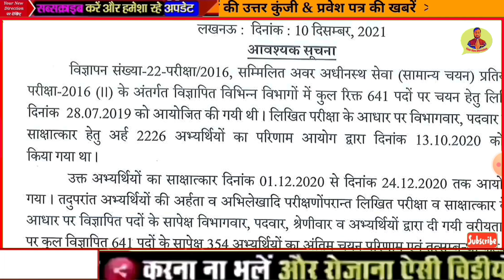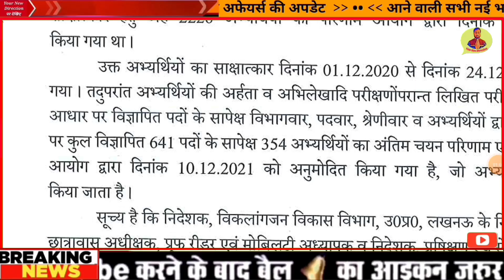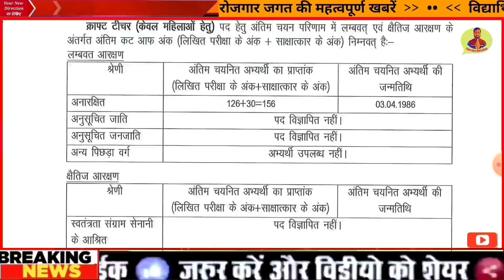UPSSSC ने जारी किया नोटिस | परिणाम और कटऑफ भी जारी